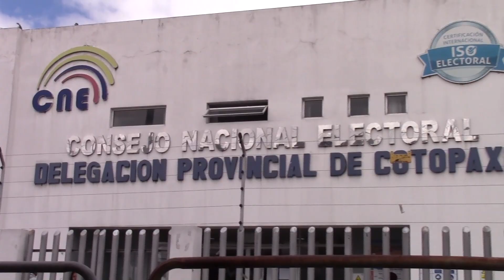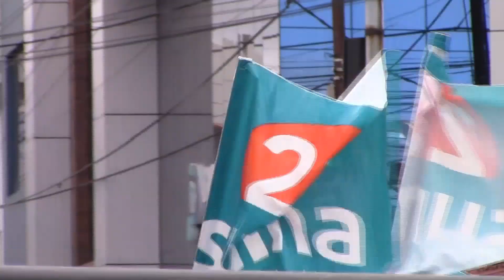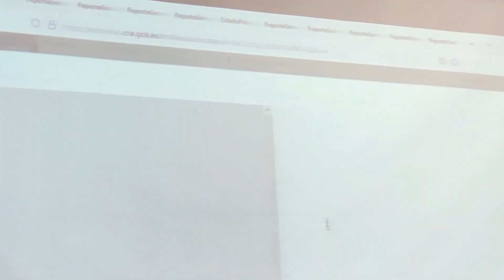SIMPATIZANTES DE RODRIGO ESPÍN DENUNCIAN INCONSISTENCIAS EN ACTAS ELECTORALES